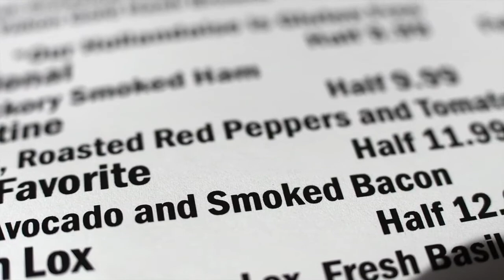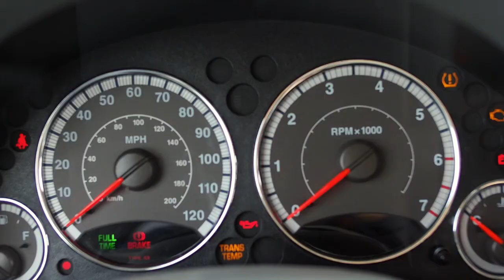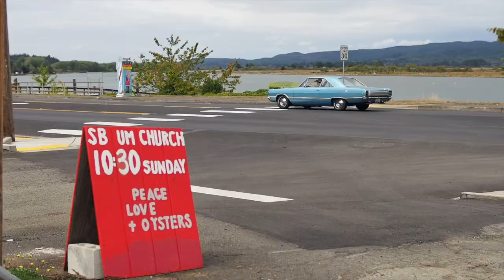Route 101 Oregon to Washington | 俄勒冈州到华盛顿州公路之旅